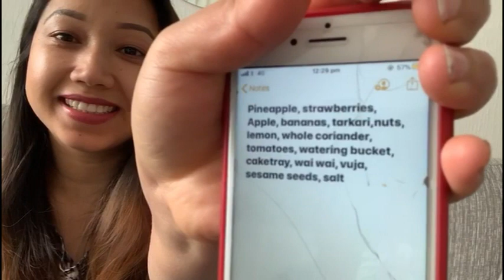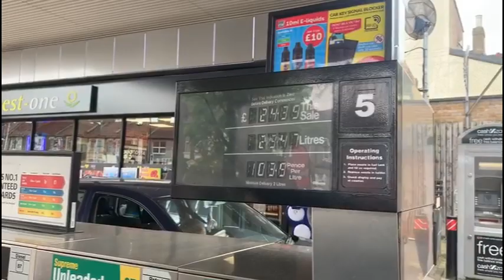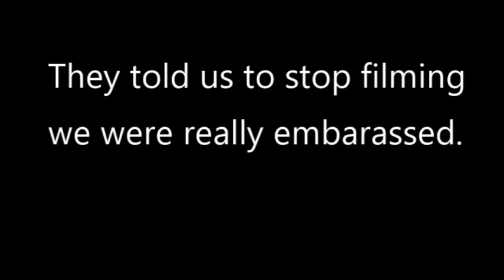HOW MUCH WE SPEND IN GROCERY | LONDON SHOPPING | WE HAVE BEEN TOLD TO STOP FILMING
Hello everyone. This video is about grocery shopping and how much we spend in London for grocery shopping.